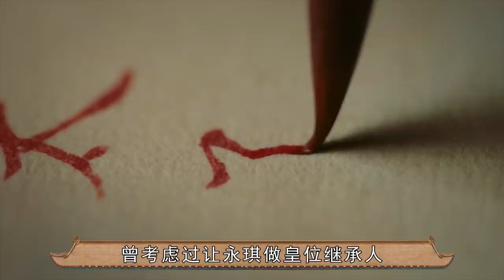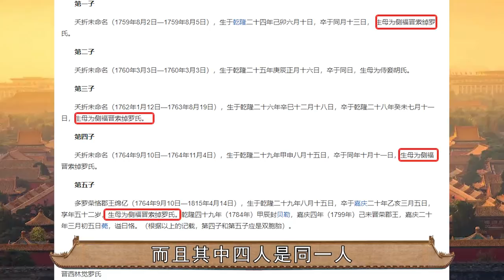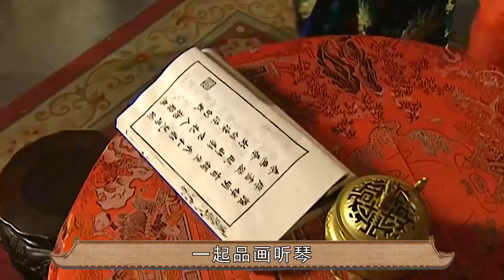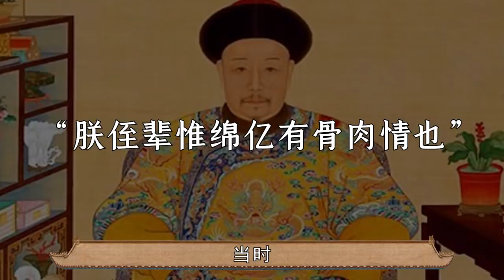海兰的儿媳妇，永琪的嫡福晋，出身名门却无宠，比不过一位侍妾！【后宫冷婶儿】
我们制作的所有视频都是以电影或纪录片形式呈现的作品，绝对不包含成人内容！《後宮甄嬛傳》官方正版全集線上看請到GTV八大劇樂部 她是海兰的儿媳妇，五阿哥永琪的嫡福晋，出身名门却一生无宠，今天我们来看看乾隆的儿子永琪的女人们
经典清宫戏大揭秘系列~
皇帝的后宫比你想象的更精彩~